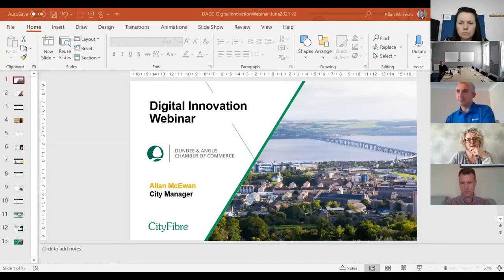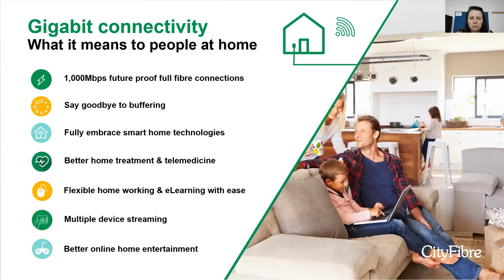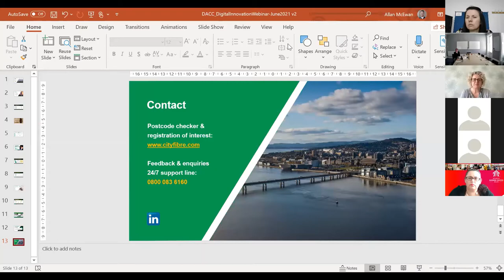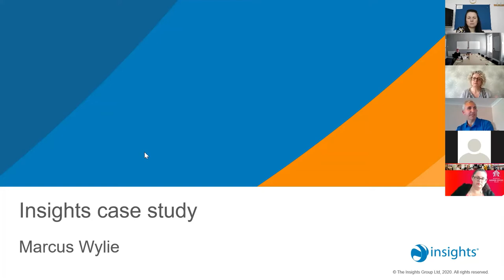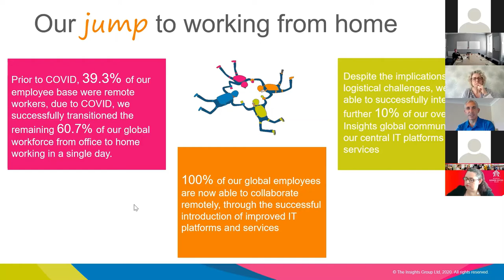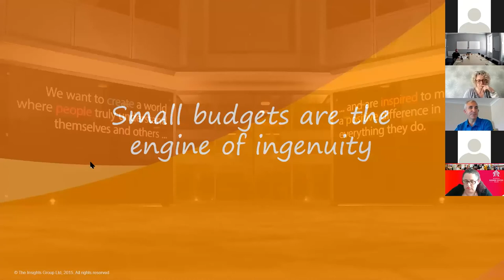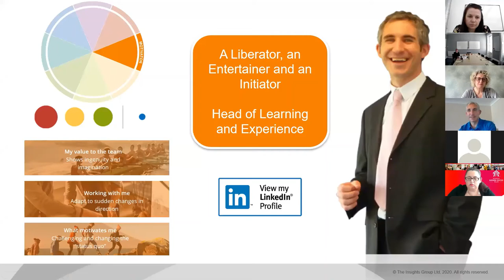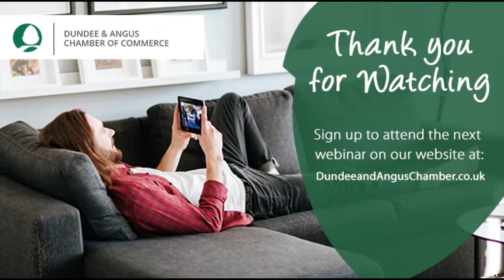Digital Innovation Webinar, 22 June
Are you looking to invest in your digital infrastructure? Has working from home made you look at alternative technology? How are you working with your colleagues and team to ensure they're on-board and up to speed with your digital transformation? Join us as we hear from a panel of experts who'll tell us more about the advances in infrastructure coming to Dundee and how businesses can understanding their goals, user needs and business processes when looking at digital innovation. We'll also be joined by a local business who have moved their offering online!

CityFibre is investing £4 billion to build a world-class digital infrastructure platform for the UK. Once this investment is complete our network will provide 8 million premises with gigabit-capable full fibre connectivity.

The town- and city-wide full fibre networks we’re deploying are open access, robust, and future proof. They bring fresh choice for local authorities, consumer, and business ISPs, while providing the ultimate foundation for next-generation 5G deployments and smart city ambitions.

As well as delivering high-speed symmetrical services to homes and businesses today, we provide the connectivity for thousands of critical healthcare, education, and community sites across the UK. This includes hospitals, GP surgeries, care homes, community buildings, schools, and council offices.
We’re not just another infrastructure business though...

As we enable the UK’s digital future street by street, city by city, we’re putting customer success at our heart and setting new benchmarks for speed, value, and service.

As a team, we’re proud to be unleashing Britain’s digital potential and building a legacy for generations to come.
CityFibre is based in London and is jointly controlled by Antin Infrastructure Partners and West Street Infrastructure Partners.

YOU CAN FIND OUT HOW DUNDEE & ANGUS CHAMBER OF COMMERCE CAN SUPPORT YOU AND YOUR BUSINESS ACROSS DUNDEE & ANGUS BY VISITING THE